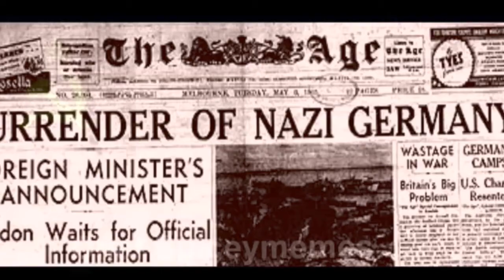WW2 Colorized - Simpsons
Simpsons version